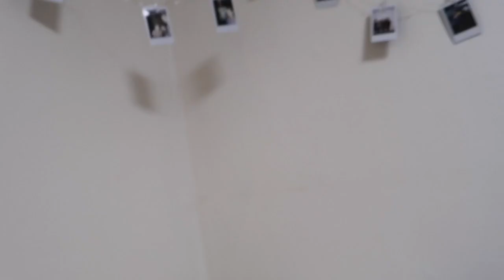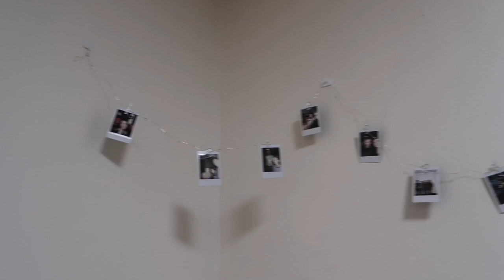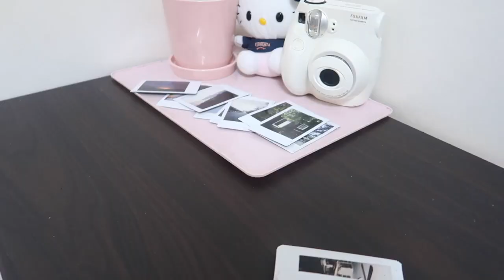Rainy Days || Week 3 8/19-8/24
Where i go shopping, cook and wander around in the rain a lot.

Filmed on Canon G7 x mark II and iphone 7